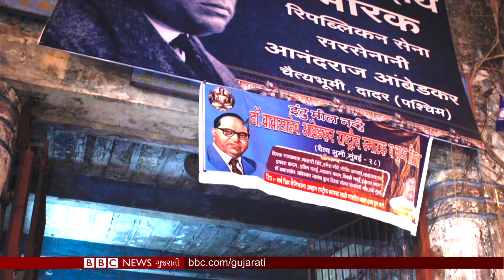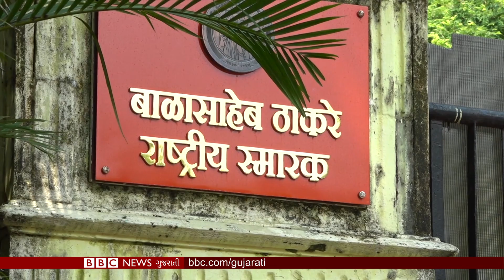Syria : Turkey સેનાને લડત આપવા શું છે કુર્દોની નવી રણનીતિ?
સીરિયાની સીમા પર તુર્કી સૈન્યને લડત આપવા કુર્દોએ બદલી રણનીતિ, કાશ્મીરમાં ફરી ફોન સેવા ફરી શરૂ પરંતુ ઘાટીના અમુક વિસ્તારોમાં હજી પણ ઇન્ટરનેટ સેવા બંધ અને મહારાષ્ટ્રમાં વિધાનસભા ચૂંટણીમાં શરૂ થયું સ્મારક રાજકારણ